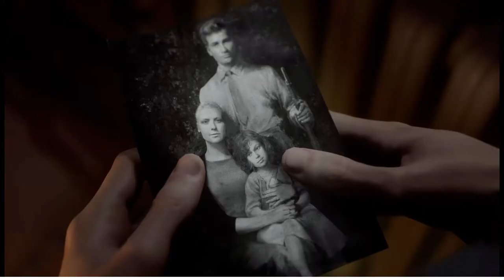Battlefield™ V 2019 Video Game-play